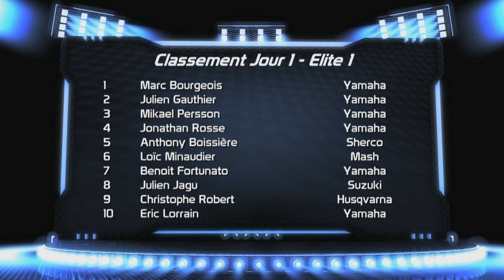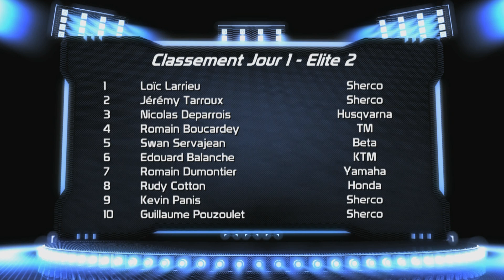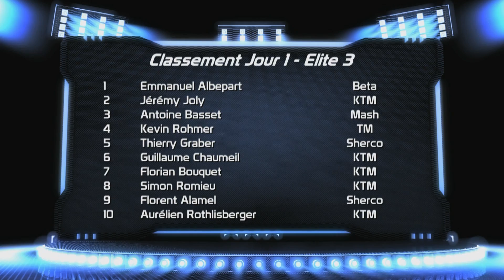Wheelies - Enduro France 2015 - Moirans - Journée samedi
Nous sommes dans le Jura, à Moirans, pour la troisième épreuve du championnat de France d'Enduro. Malheureusement, les meilleurs de la discipline sont absents.